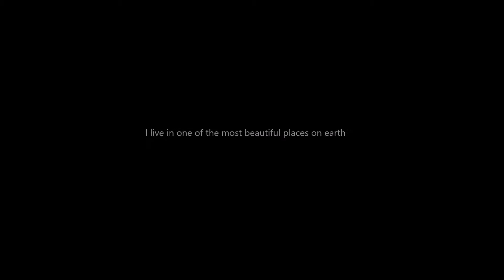Home Up North